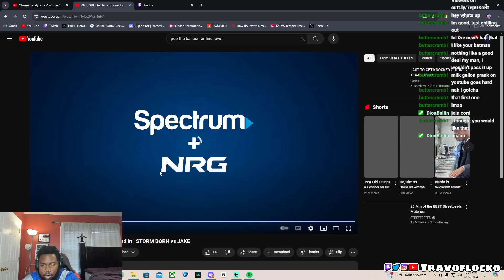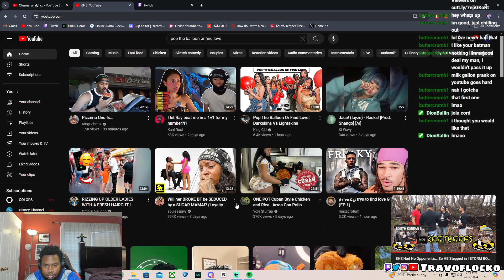I Never Seen A Woman Beat The Brakes Off A Man Like This !